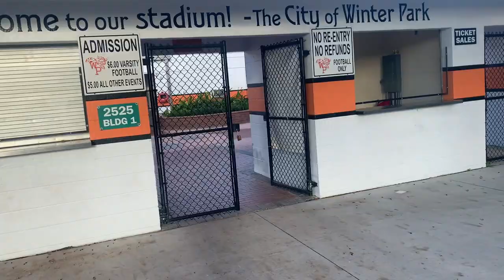Our Best Game Yet! UPSL Game Day Vlog + Highlights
I hope you enjoy watching what I’m doing to pursue a professional football/soccer contract. There is a lot of steps to take and it can be confusing to figure out what choices to make. That’s why I’m here. Hopefully you will get some good tips and tricks to make soccer your career!

About Steven:
My name is Steven Rose. I am a semi-professional soccer player in the US attempting to go pro and one day play at the highest level possible. I want to show you a behind the scenes look into what it is like attempting to play professional soccer and the steps to take. Join me for my journey!